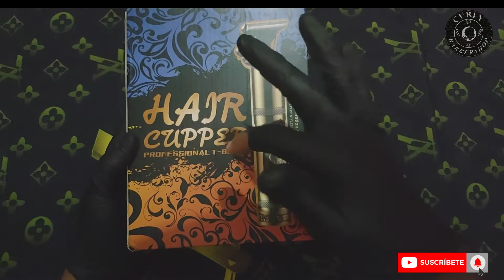✅UNBOXING trimmer BUDDAH😳